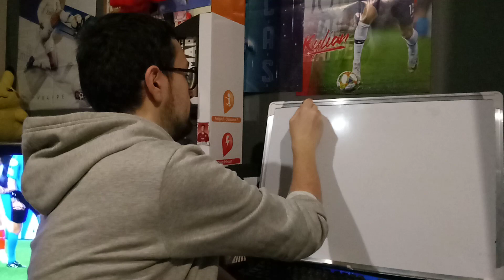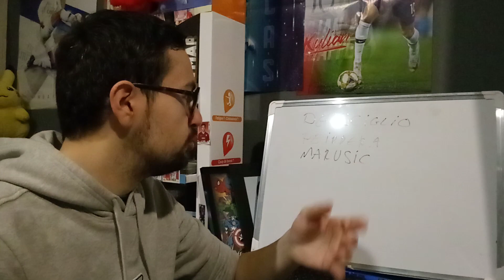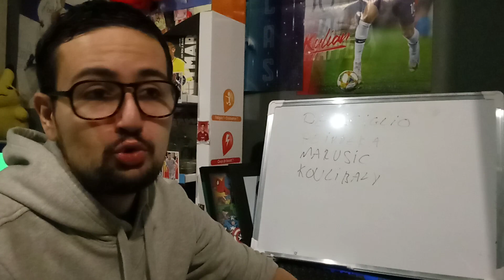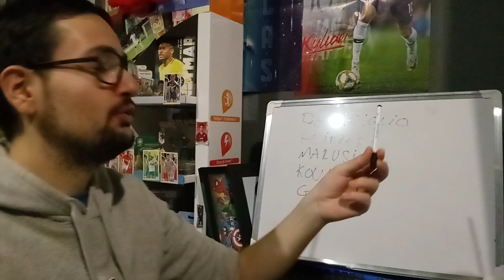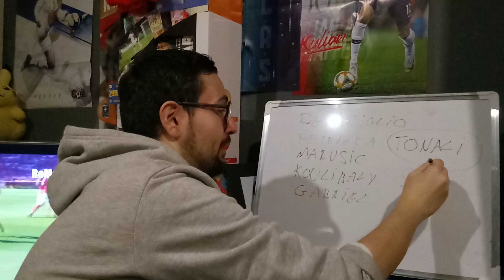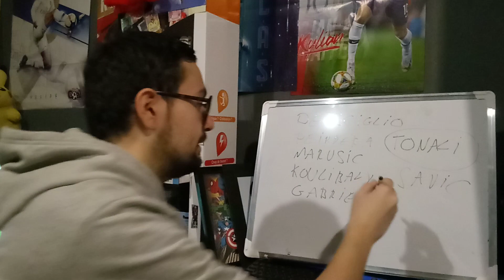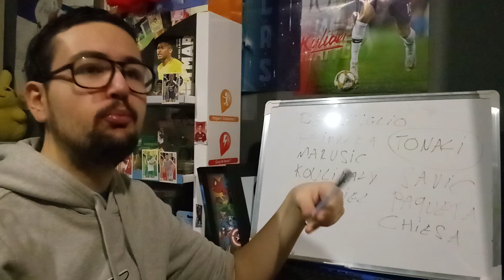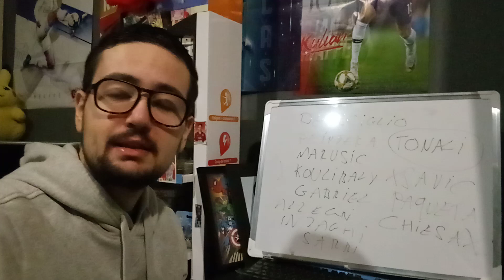PSG: LE MERCATO IDÉAL POUR LEONARDO !